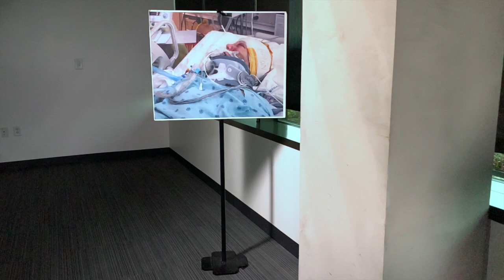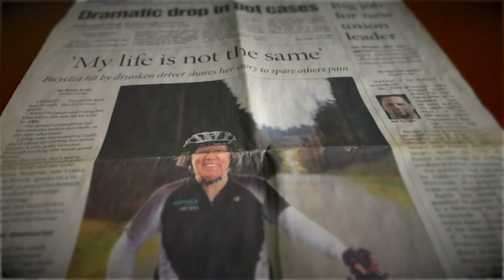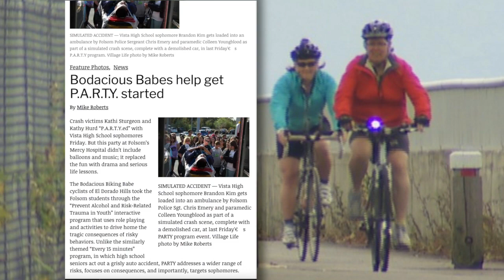Remember Me: Kathi's Story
Kathi loved her community near Sacramento, CA. She had joined a bicycle club, and was training for the annual Seattle-to-Portland Bicycle Classic. Kathi was on a training ride with one of her club partners when both were hit by an impaired driver. Both riders were nearly killed. Please take six minutes to see Kathi's story. Most importantly, Kathi and the Washington State Patrol want to stop telling these stories. Please don't drive under the influence of alcohol and/or drugs.